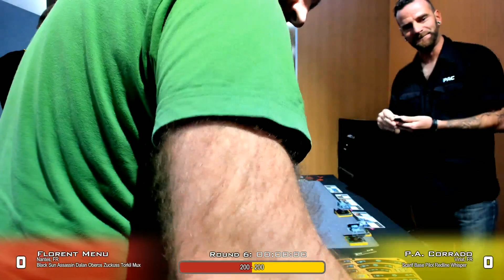X-Wing Championnat National de France 2018: Round 6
Florent Menu vs Pierre Anthony Corrado